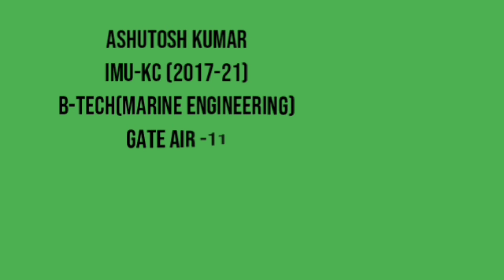GATE AIR-11#MARINE ENGINEERING &NAVAL ARTITECHURE#ASHUTOSH KUMAR#IMU-KC/DMET/MERI#SUCCESS TIPS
Mr Ashutosh Kumar has obtained All India Rank 11 in Gate exam .He completed his B -TECH in Marine Engineering from IMU-KC (2017-21).Watch this video to know prepration strategy & all.

l
you can ask me on Instagram:

Watch this video to know the Latest procedure of CDC APPLICATION

@Homemade lathe machine  @lathe operation